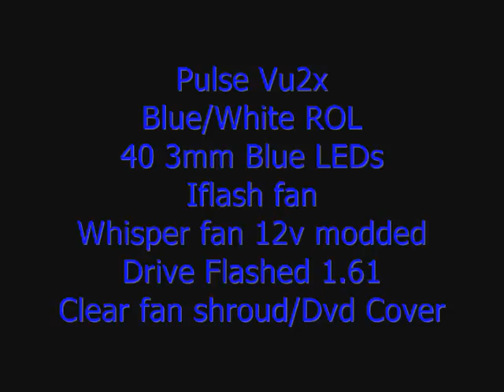Clear Modded Xbox 360+Pulse vu 2x and more!!